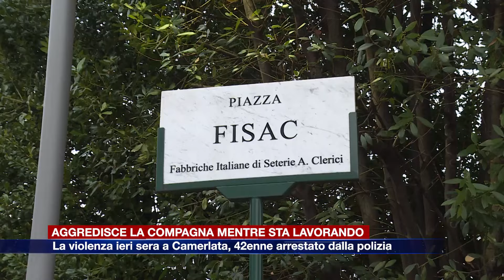Etg - Aggredisce la compagna mentre lavora e poi anche al pronto soccorso, 42enne arrestato